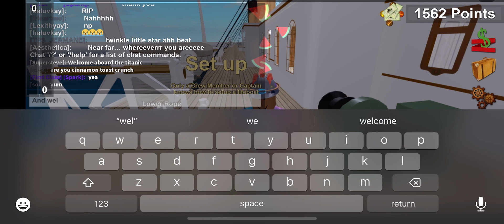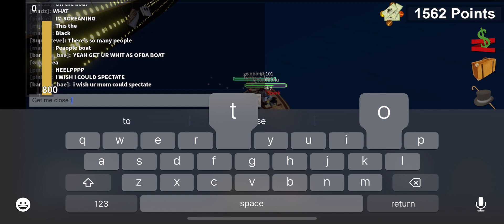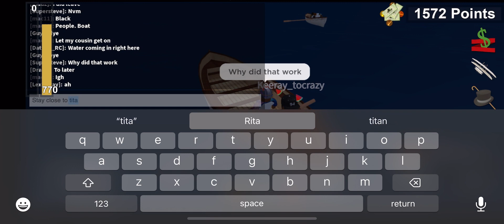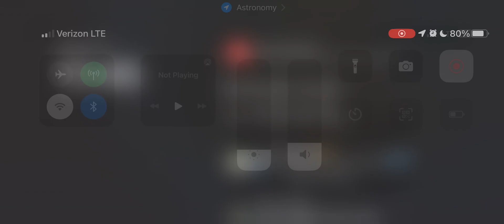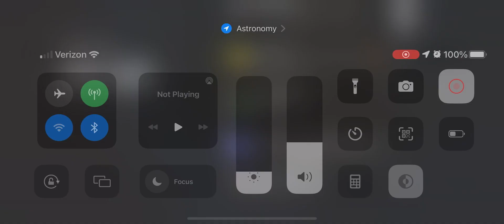I survived the Roblox titanic w/ music